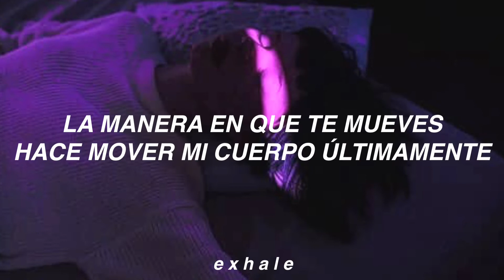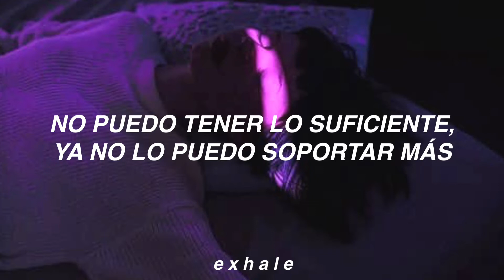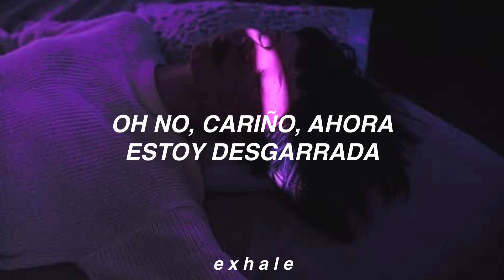Torn - Ava Max (Sub. Español)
Torn - Ava Max